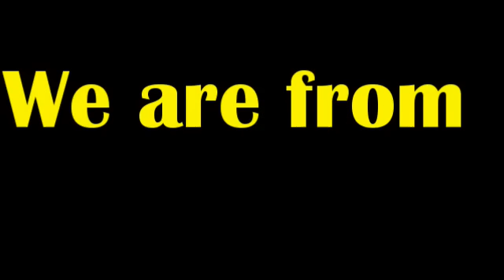Happy by Pharrell Williams Parody (OG Sabah)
This is a parody version of Pharrell Williams Happy Music Video. Please enjoy the music video parody.